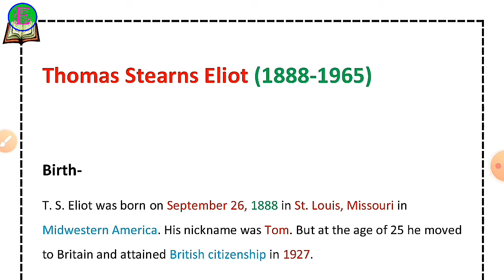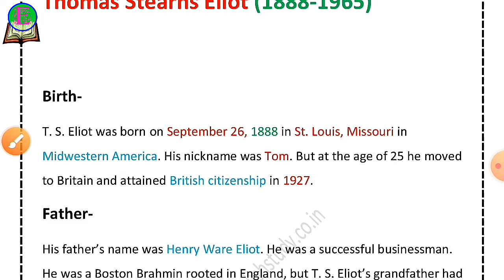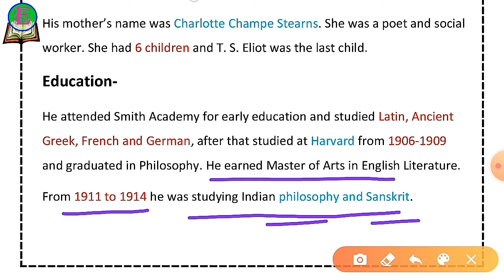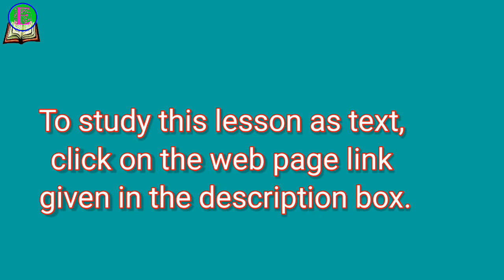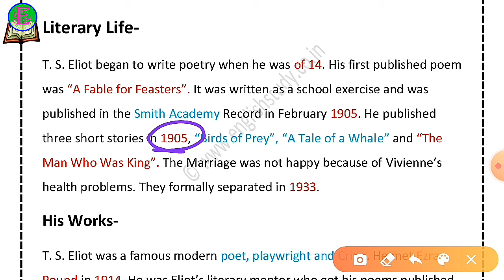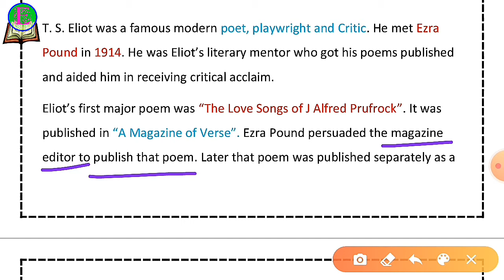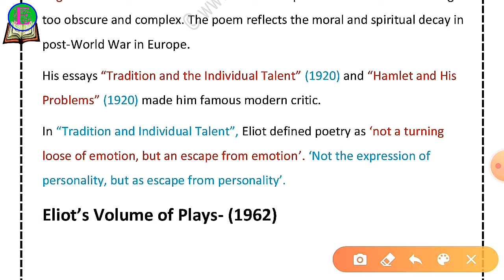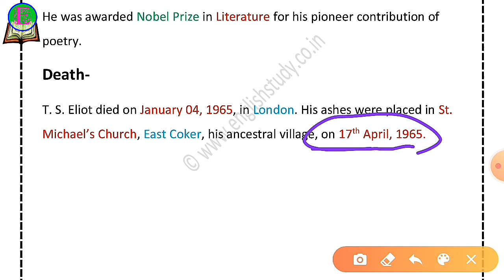T. S. Eliot || Biography in English || The Modern Age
In this video you will find complete biography of Thomas Stearns Eliot, the Modern age poet. This video is helpful for UP PGT, TGT, LT and NTA-NET/JRF.

Other links

The Victorian Age MCQS part 2 link